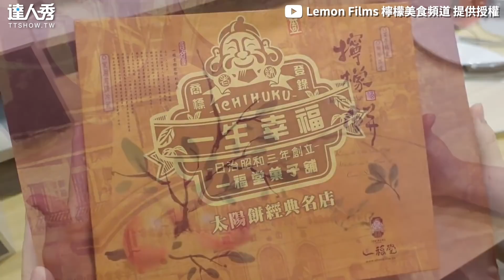【古早味甜點檸檬蛋糕製程曝 小黃球過瀑布畫面療癒炸~】｜@lemon_films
有誰也很愛吃檸檬蛋糕嗎😍 (仙女編)